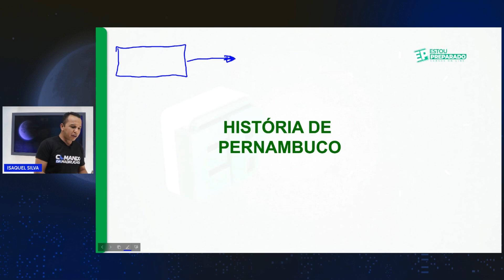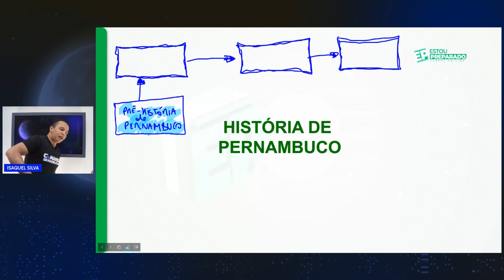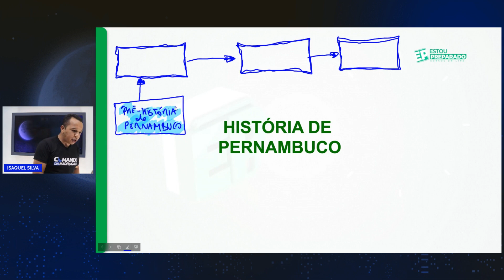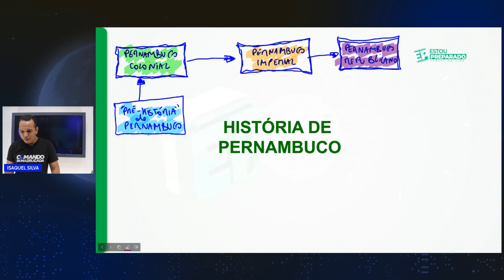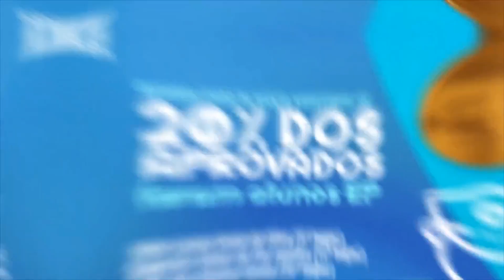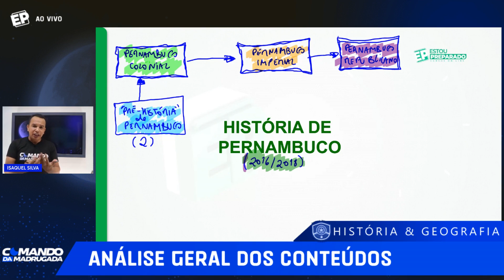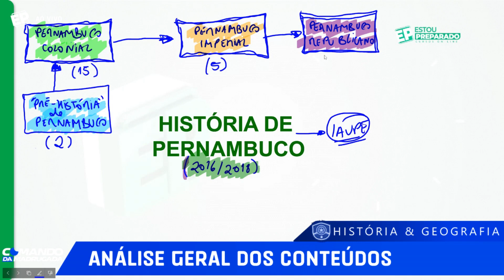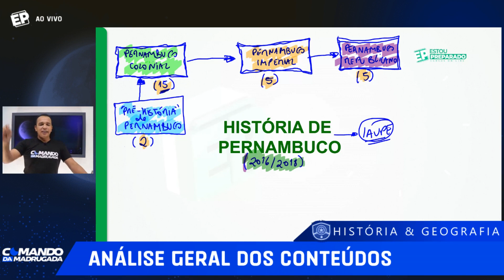🧐CONCURSO PMPE 2023: O QUE ESTUDAR EM HISTÓRIA DE PERNAMBUCO?